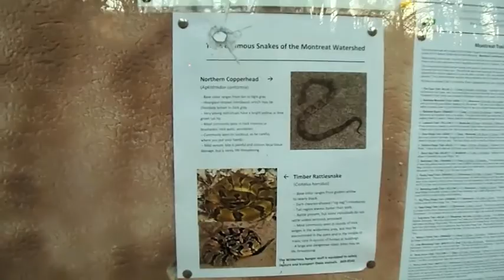FAW at the NWSA 2012 Annual Conference -- Hike Up Montreat's Lookout Mountain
For the second year in a row, Friends of Allegheny Wilderness was represented at the National Wilderness Stewardship Alliance's annual conference. This year's conference took place from November 1st through November 3rd 2012 at the Montreat Conference Center in the mountains of western North Carolina (near Asheville).

This video depicts an evening hike from the conference center to the peak of Lookout Mountain, which overlooks the conference center to the east. From the trailhead, the hike is just over half a mile, but climbs 1,000' in elevation in that short distance!